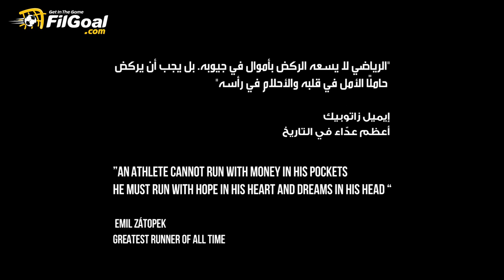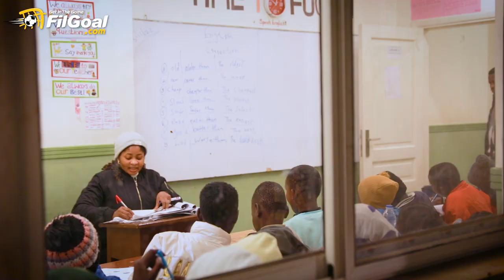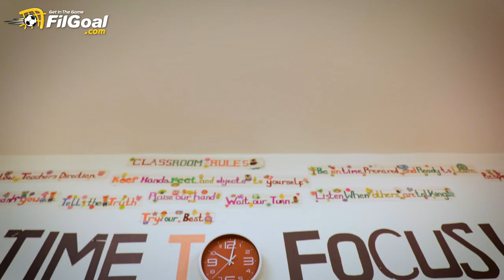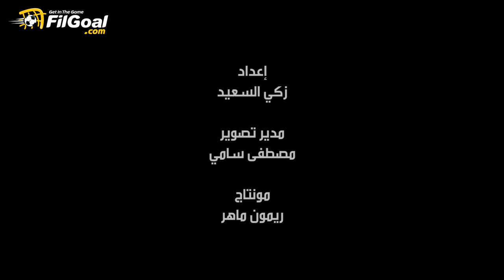أمل | القصة الملهمة لمبادرة بايين لمساعدة اللاجئين الأفارقة في مصر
Bayine
هي مبادرة للأنشطة الرياضية هدفها مساعدة اللاجئين الأفارقة في مصر على ممارسة الرياضة وتوفير ملاعب وأدوات لهم لكي يحظوا بحياة صحية.
FilGoal
انتقل إلى إحدى مدارس الجالية السودانية في مصر، كما صوّر في ملاعب تدريب هؤلاء الأطفال، ليأخذكم إلى عالم آخر مليء بالأمل والأسى على حد سواء.